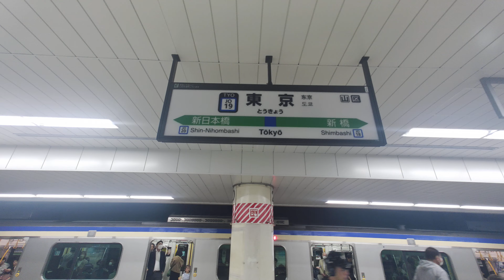【4K乗換動画】東京駅 地下１－２番線 横須賀線―１－２番線 中央快速線 乗換え PIMI PALM2pro で撮影4K30P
東京駅　地下１－２番線　横須賀線―１－２番線　中央快速線　乗換え　PIMI PALM2pro  で撮影4K30P
アクションカメラ：Xiaomi　PIMI PALM2pro